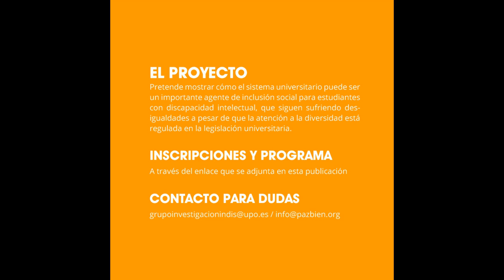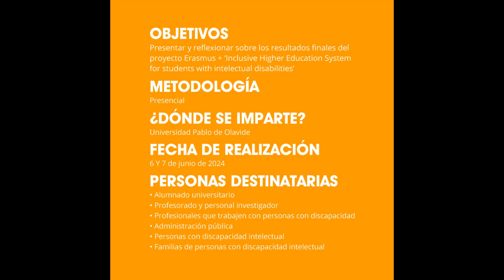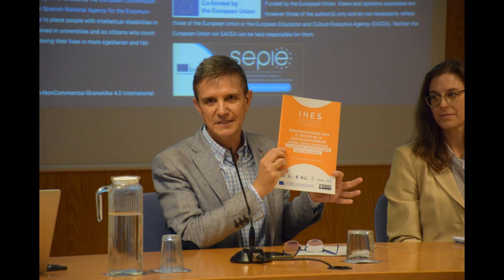HOY EN RG TE HABLAMOS DE UN PROYECTO EDUCATIVO ENTRE PAZ Y BIEN Y LA UPO QUE GARANTIZA LA INCLUSIÓN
El Coordinador de Proyectos de Paz y Bien nos ha explicado en qué consiste éste y otros proyectos que llevan a cabo en este centro universitario donde también se preparan para su vida autónoma las personas con discapacidad intelectual.